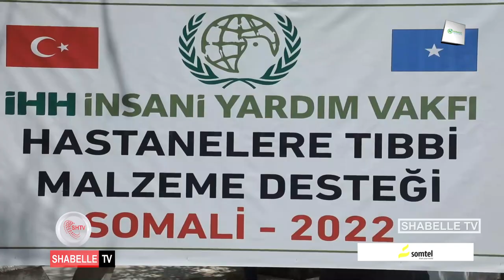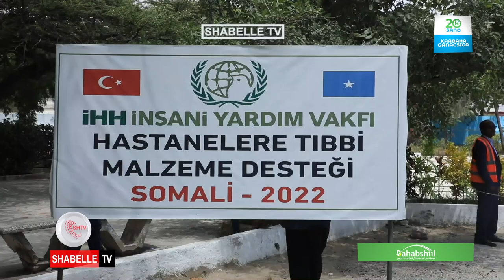Guddiga gurmadka Qaran oo deeq lacageed gaarsiiyay qoysas dadkoodii ku dhintay qaraxyadii Soobe.